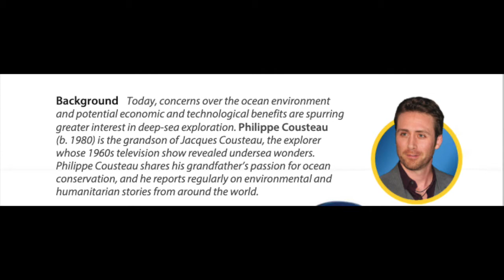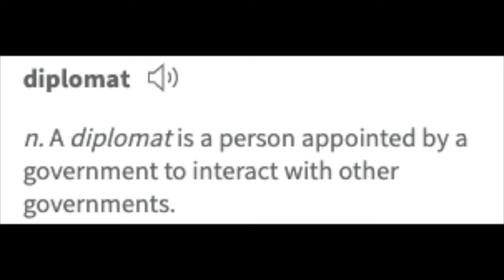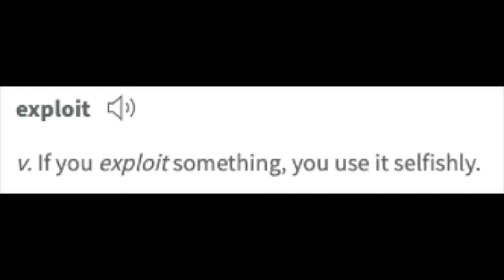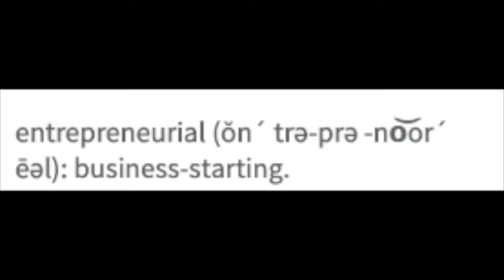Philippe Cousteau's commentary "Why Exploring the Ocean Is Mankind's Next Giant Leap"